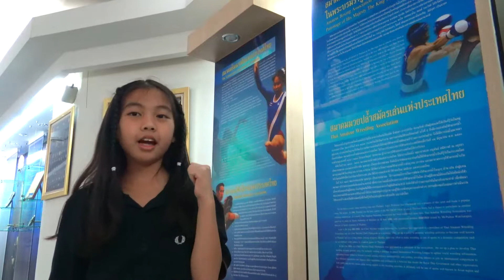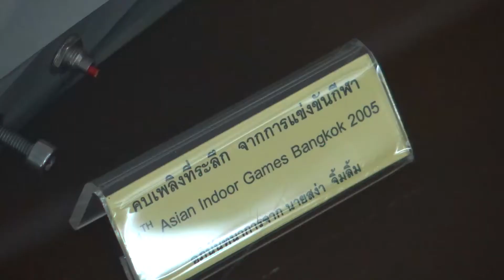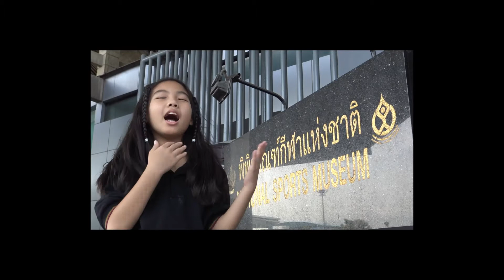เที่ยวพิพิธภัณฑ์กีฬาแห่งชาติ EP2